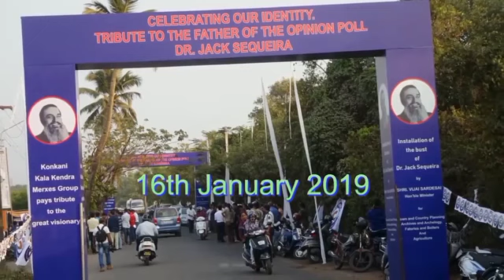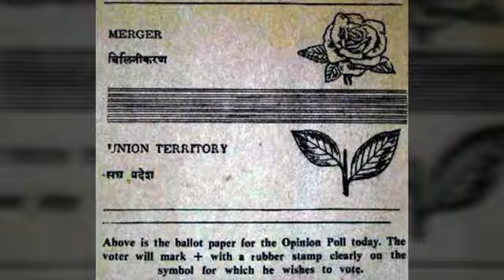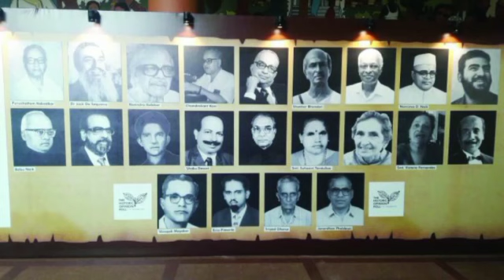Mahan Munis by Cyril Almeida - A Tribute to The Father Of Opinion Poll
Singer: Cyril Almeida
Lyrics: Cyril Almeida
Tune credits to Tommy Afonso
From Cyril Almeida's Donapaula
Produced by Manfa Music
Video credits JoeGoaUk and SIDGoa
Pictures from: heraldgoa, THE WEEK, Goanobserver, digitalgoa, times of India, Indian Express, insider.in, economic times.